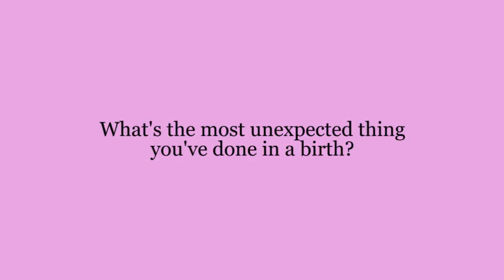Questions for a Doula: Terry, Care, Cecilie, Jen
Doula at the Birth Education Center talk about their light-hearted experience and share how their role can empower a couple throughout the pregnancy and birth.